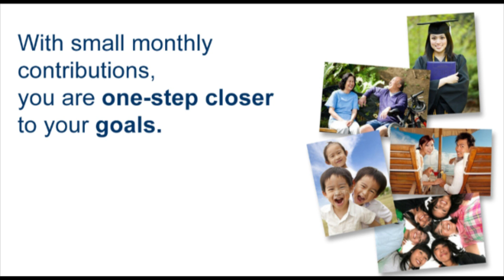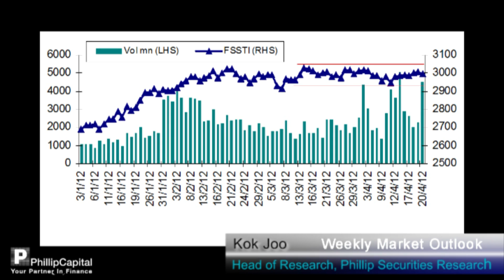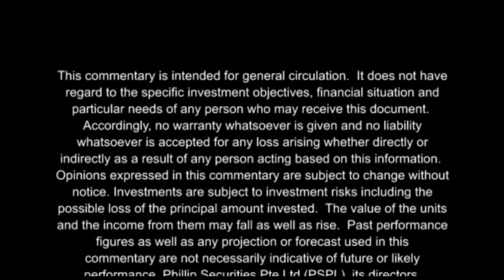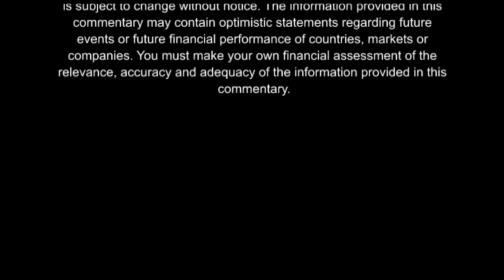PhillipCapital Weekly Market Watch 23.04.2012